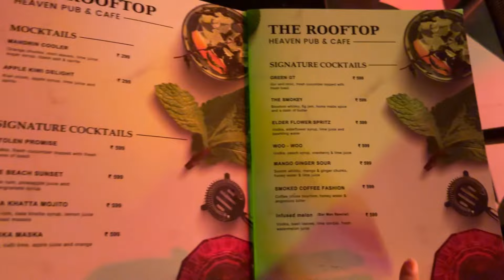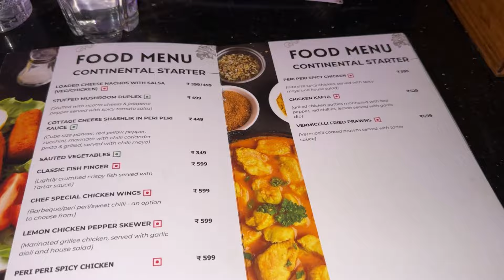Best Restaurants in Noida Delhi NCR | Live Music | Delicious Food | Rooftop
The Rooftop Heaven Noida Delhi NCR | Live Music | Delicious Food

Rooftop Restaurant Experience in Noida

1. **Location**: The video showcases *The Rooftop Heaven*, located in *Noida Sector 18*, which is a popular area known for its shopping centers, eateries, and vibrant nightlife.

2. **Ambiance**: The video might emphasize the rooftop setting, offering a scenic view of the city. The environment would likely appear stylish and modern, with cozy seating arrangements, ambient lighting, and a relaxed atmosphere, ideal for dining or casual hangouts.

3. **Cuisine**: If the place is a restaurant or a lounge, the video could feature diverse food and drink options, ranging from continental dishes to Indian fusion, cocktails, and desserts.

4. **Crowd & Events**: Depending on the time, the video might capture a lively crowd, perhaps during an event or party, adding to the fun and social vibe of the place.

5. **Music**: There may be a focus on the live music or DJ performances, highlighting the venue as a nightlife hotspot for locals.

6. **Visual Appeal**: The video would likely include shots of the decor, lighting, panoramic views, and the overall luxury appeal of the rooftop, making it a go-to destination in Noida Sector 18.

Here are some suggested hashtags for a YouTube video about *The Rooftop Heaven, Noida Sector 18*:

These hashtags will help the video reach people interested in nightlife, dining, and the Noida region